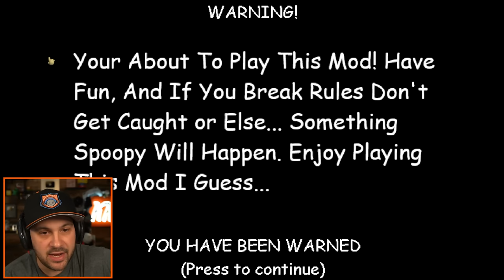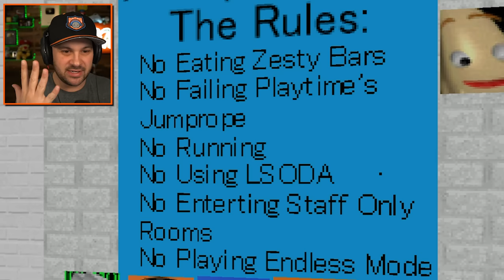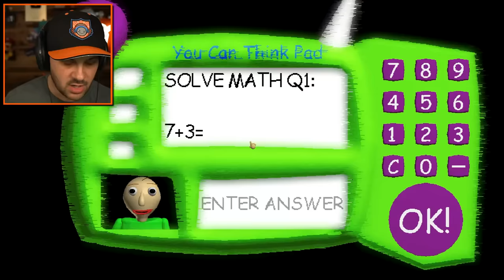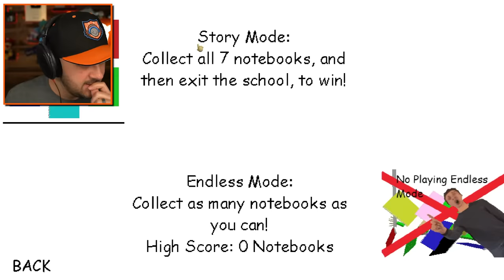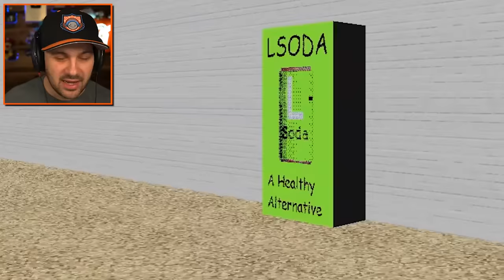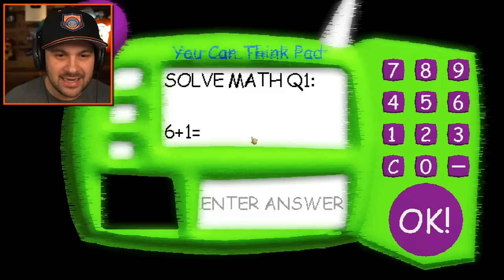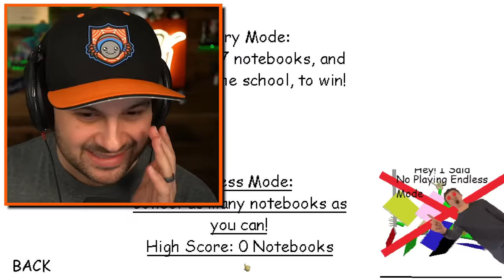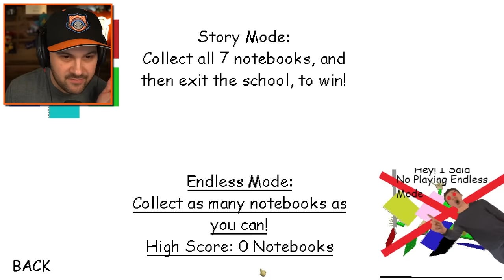I Broke Every Rule in Baldi's Basics